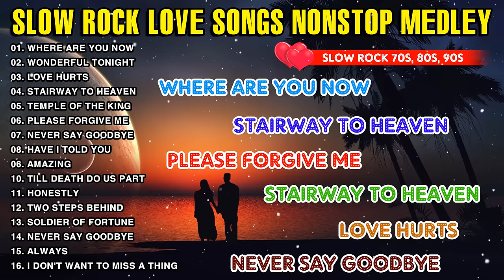Slow Rock Love Songs Nonstop 70s 80s 90s 💦 Bon Jovi, Aerosmith, Scorpions, U2, Ledzeppelin 💗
Nonstop Slow Rock Love Songs 70s 80s 90s 💦 Scorpions, Aerosmith, Bon Jovi, U2, Ledzeppelin 💗
© Follow Aryan Music !